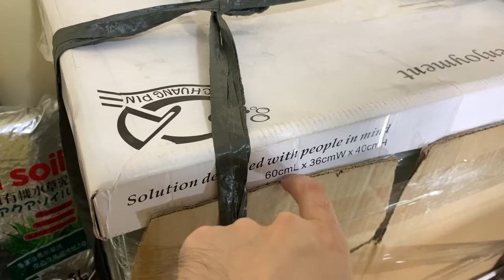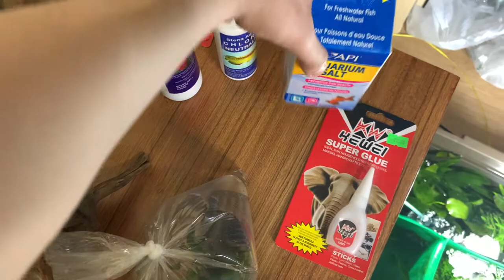AQUARIUM SUPPLY HAUL | WHAT I BUY FOR MY FRESH WATER TANK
A fish tank supply haul! just some of the stuff i like to get for my fresh water aquarium. If you're interested in more haul videos, let me know!! none of this was sponsored, just sharing my personal opinions.